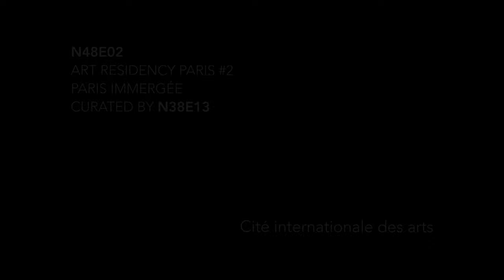PARIS IMMERGÉE - LIBRIO - Cité internationale des arts / N38E13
PARIS IMMERGÉE is a pictorial and sound installation by Alessandro Librio, made during the art residency, at the Cité Internationale des Arts, curated by N38E13.
 During his art residency in Paris, the artist studies the relationship between urban fows and rhythms (metro, bridges) and the Seine. The river as natural element that collides with the increasing urbanization.
The aerial sounds of the city are immersed in the Seine and re-recorded underwater. The river becomes an uncontrollable natural device, which by its fow displaces the sound waves that propagate in the water, acting as a flter which lets only a part of the information, while retaining some of others. These elements form the prologue to the installation consisting of six paintings, a sextet composed of sound, light and paint.